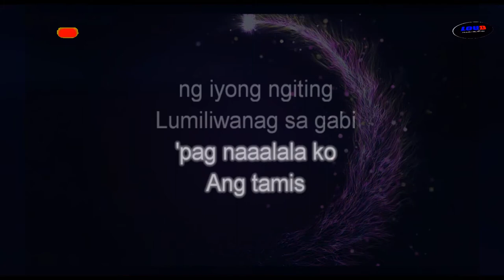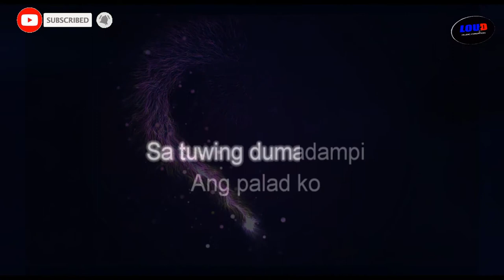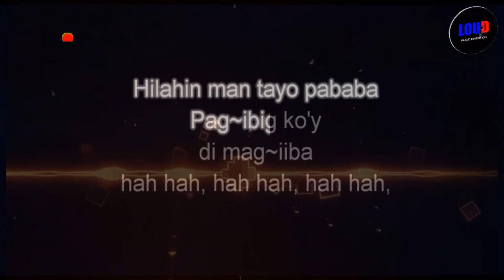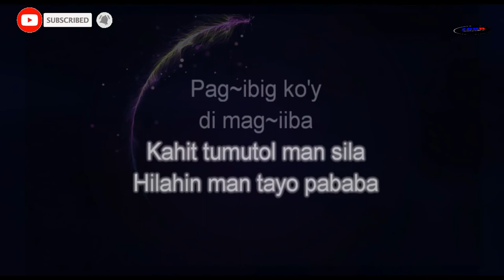SABIK by Jireh Lim - KARAOKE VERSION - Instrumental - Lyrics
This is a karaoke version of Sabik by Jireh Lim. Programmed by LOUD Music Creation for HOME Entertainment Purposes Only.

CREDITS TO THE LAWFUL OWNER OF THE SONG

Writer(s): John Jireh Lim
Artist : Jireh Lim

You may send your request songs to us, we will be more than happy to do instrumental covers for you.